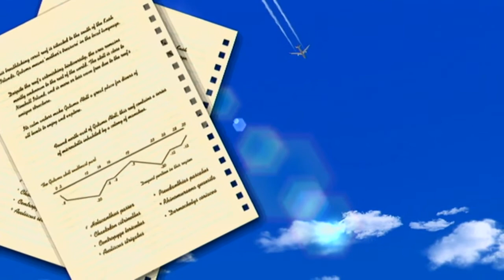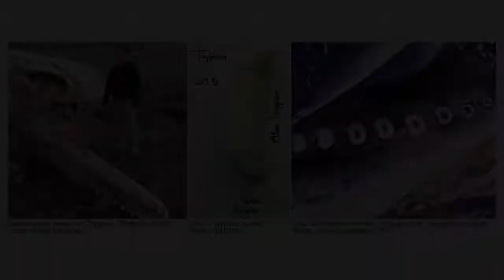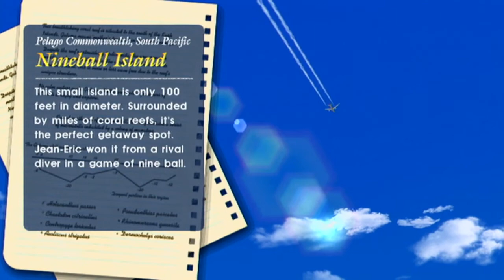Let's Play Endless Ocean: Blue World, Episode 21: Something to Adore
TACTICAL RECORDER ACTION